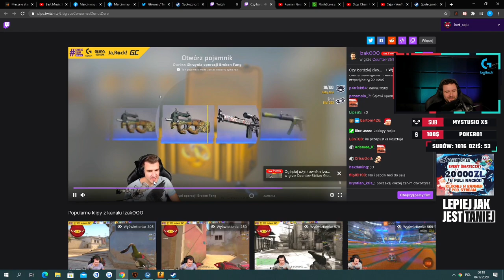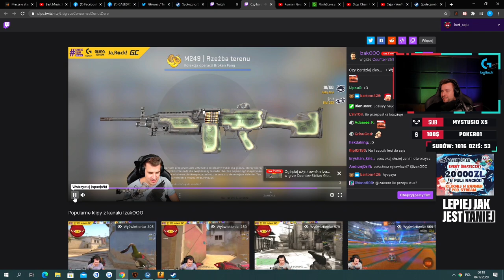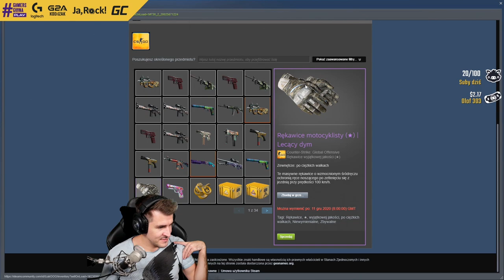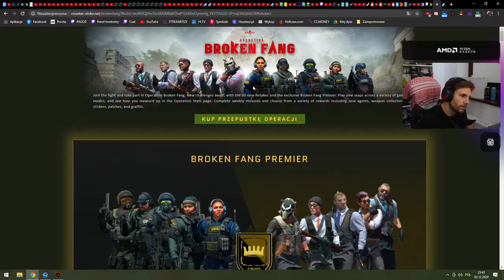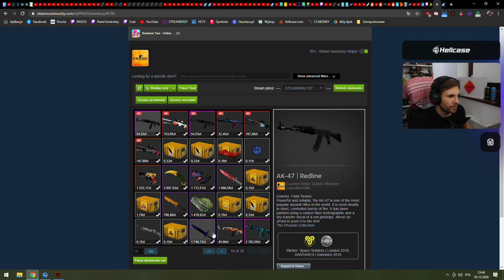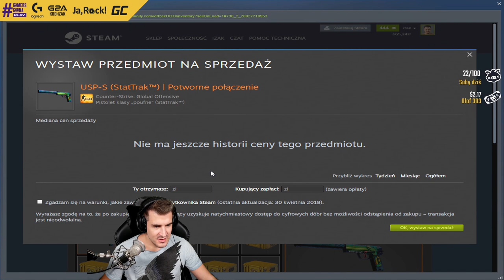IZAK OTWIERA RĘKAWICE w NOWEJ SKRZYNCE 😱🔥 NOWA OPERACJA w CS:GO MEGA UPDATE PEVOR DROP 🏆- CSGO SHOTY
EMERITOS BANDITOS:
-Izak(support)
-PashaBiceps(IGL & sniper)
-peVoR(FirePower)

ILLUMINAR:
-mouz
-Snax
- tudsoN
-phr
-Vegi